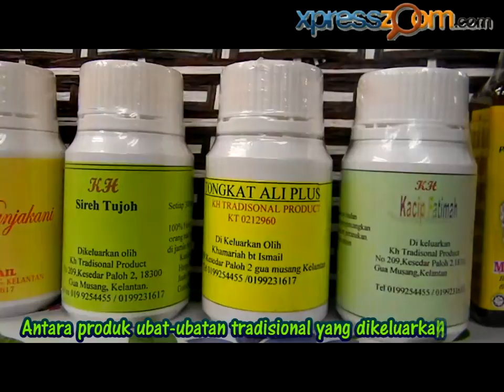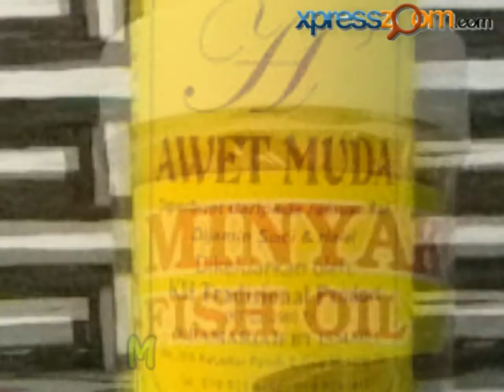Xpresszoom - KH Tradisional Product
K H Tradisional memproses, menjual & mengedar ubat-ubatan tradisional yang berasaskan pokok2 herba & akar kayu seperti Tongkat Ali, Kacip Fatimah, Mas Cotek, Sena Maki, minyak urut herba, collagen / rumpai laut, minyak ikan kod, debu mutiara asli, sabun susu kambing asli, herba penawar dan sebagainya.

Untuk mendapatkan produk kami, penghantaran juga diuruskan. Harga adalah amat murah & berpatutan. Tiada bahan kimia yang digunakan & dicampurkan di dalam adunan ubatan kami kerana ia adalah ramuan semulajadi turun temurun yang diwarisi keluarga kami.